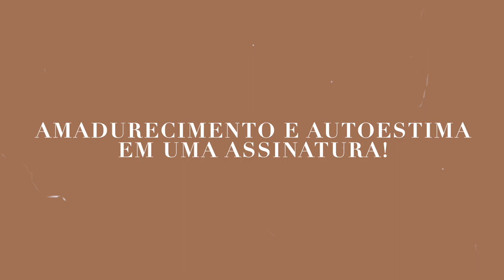MAKE COM RECEBIDOS: só produtos chics! 😮✨